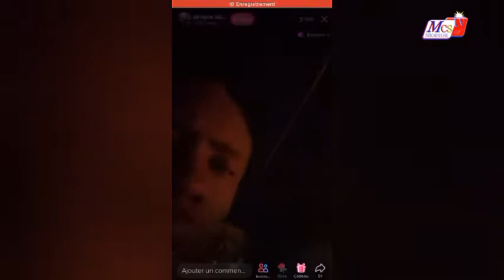🚨*Urgent : incendie au marché ocass*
Bienvenue sur la chaine youtube MCS TV NIODIOR
Pour Retrouvez l'actualité sénégalaise et le meilleur de nos productions sur notre chaîne YouTube.
Interviews, reportages, direct et émissions, sont au rendez-vous.